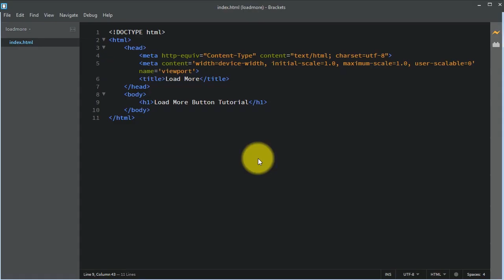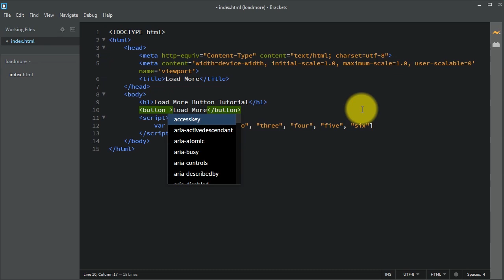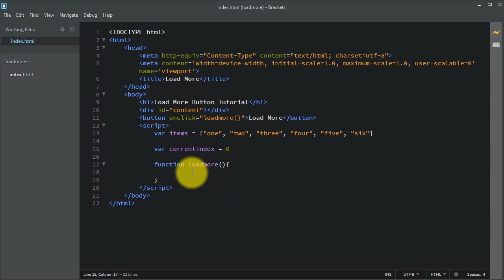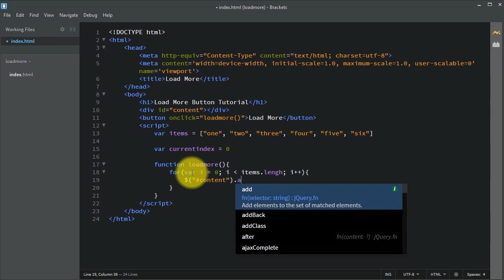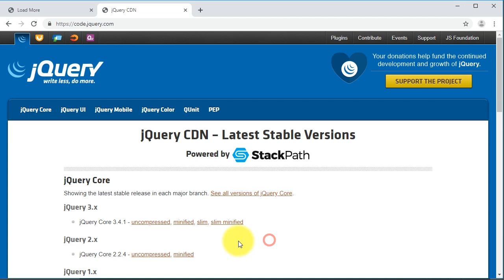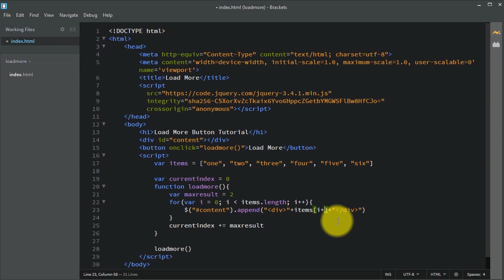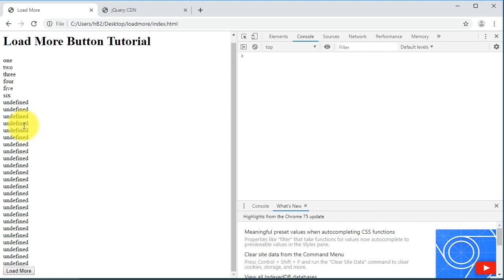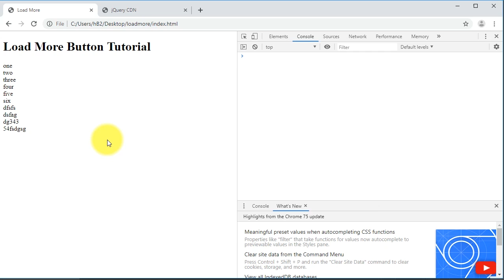Tutorial on Creating HTML5 and JavaScript Load More Button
In this video tutorial I'm sharing about how to create "Load More" button in JavaScript to show partial contents of an array variable.

Please note that in this technique first I retrieve all the information from server at single shot and store it in single array variable. So load more mechanism is happening on client side, not each time calling server to return partial contents.

Please check out the code on my website in this